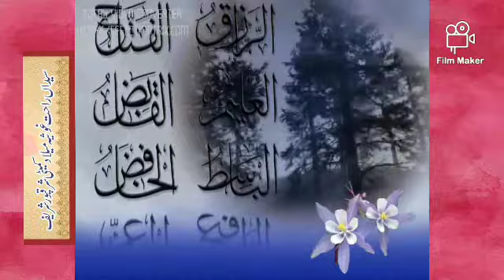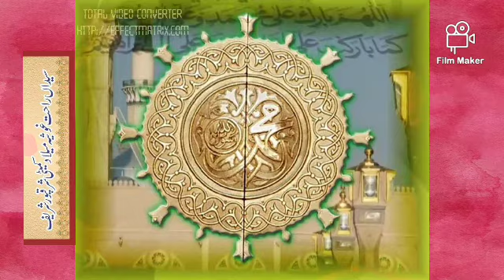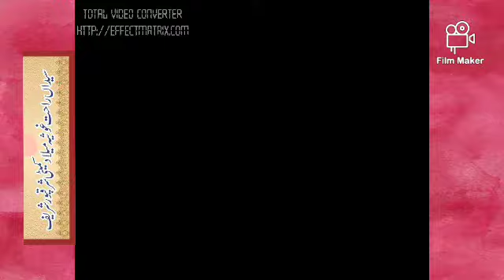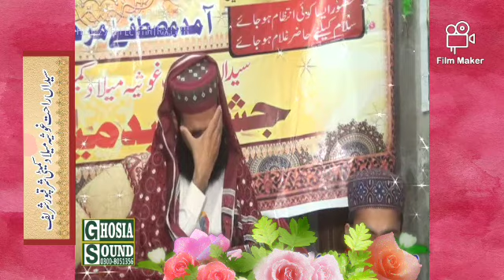❤Jashan Sarqr Da❤12 Rabi_ul_Awal❤30.10.2020❤Part 01❤Mehfil_e_Milad_e_Mustafa (S)❤03064746865❤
❤Jashan Sarq Da❤12 Rabi_ul_Awal❤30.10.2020❤Part 01❤Mehfil_e_Milad_e_Mustafa (S)❤Syedan Rahat Ghosia Milad Comety❤Sharaqpur Sharif❤Malik Hafiz Rahat Ali❤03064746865❤